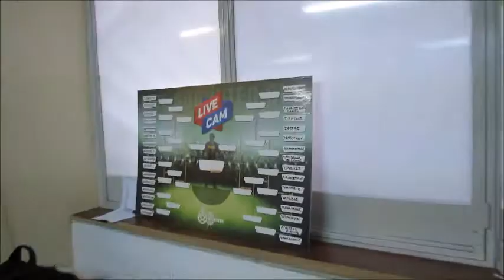Subbuteo LIVE CUP 20/1/2018 Χ77 Αthens Greece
1st LIVE Subbuteo CUP organized by LIVE Subbuteo and Flaming Flickers under WASPA banner